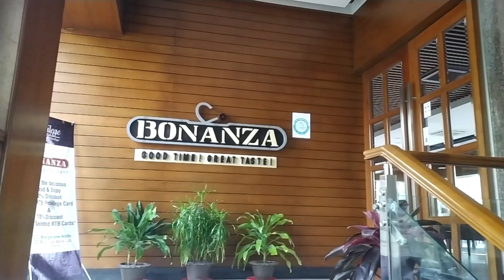Internship days | Daily Vlog 3 | Ulfa's world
Hey everyone 🙋‍♀️

For better video quality go to my Youtube channel.

song credit @hasibulnibir27